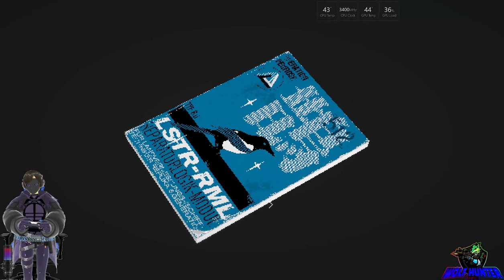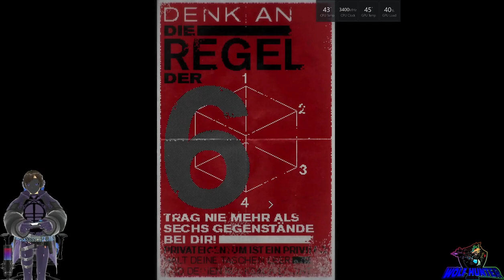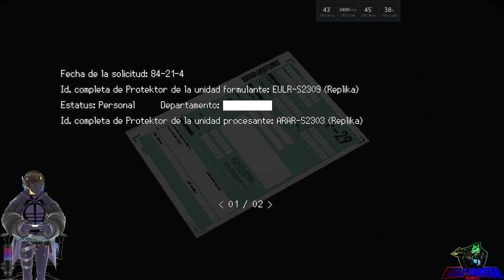SIGNALIS #1 Seremos un androide ayudante en una nave espacial.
HOLA que tal amigos los saluda su amigo WOLF HUNTER bienvenidos a un nuevo video en este su canal.
Terror de supervivencia en un futuro distópico en el que la humanidad ha descubierto un secreto oscuro. Desentraña un misterio cósmico y escapa de criaturas aterradoras en un complejo extraplanetario. Tú eres Elster, una técnica Replika en busca de sus sueños perdidos.
En busca de sueños dentro de una pesadilla

Despierta de la hibernación y explora un mundo retrotecnológico surrealista en el rol de Elster, una técnica Replika que busca a su pareja perdida y sus sueños perdidos. Descubre secretos aterradores, juegos de ingenio complejos y criaturas perturbadoras en una experiencia tensa y melancólica de temor cósmico y el clásico terror de supervivencia psicológico.

COMPONENTES:
MOTHERBOARD MSI B550 GAMING PLUS

PROCESADOR RYZEN 7 5700X

TARJETA GRAFICA RTX 3060 12 GB